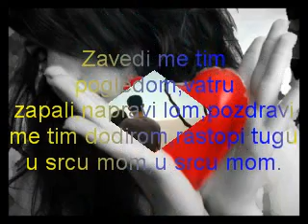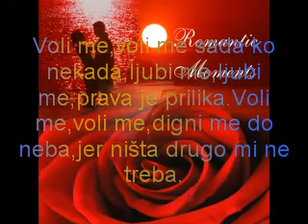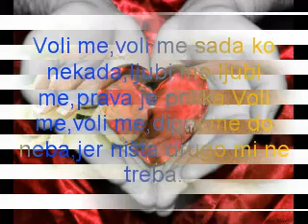Bubi-Voli me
Jedna prelepa pesma koju ste dugo trazili...